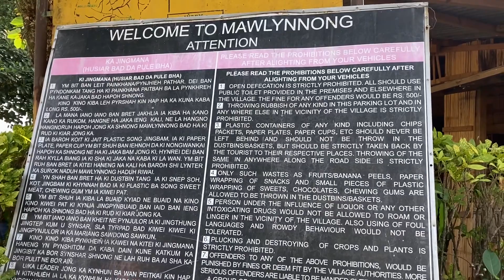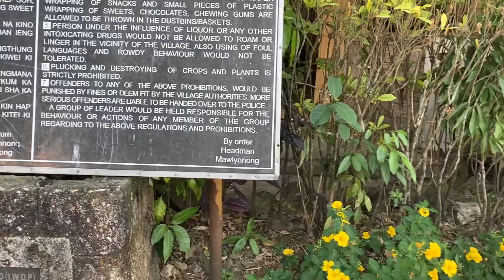മേഘാലയ ഭാഗം 4| Mawlynnong| Travelling through cleanest village in Asia| Meghalaya vlog in Malayalam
This is Part 4 of the Meghalaya travel vlog in Malayalam which explores Mawlynnong, the cleanest village in Asia. It lies at 17 km away from the Shillong-Dawki highway and is a major tourist destination in Meghalaya.